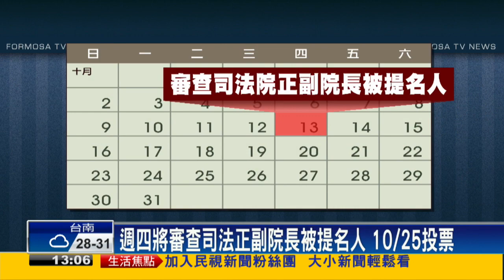大法官同意權公聽會 藍轟提名許宗力有瑕疵－民視新聞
【民視即時新聞】司法院正副院長和大法官的人事同意權投票，10月25日就要在立法院登場，今天（10月12日）舉辦全院公聽會，藍委砲轟蔡總統提名許宗力再任大法官有瑕疵，涉及人事酬庸，但時代力量立委黃國昌認為合法，由於公聽會依照政黨比例發言，立委席次較少的國民黨團還在場外自辦公聽會，拼場意味濃。